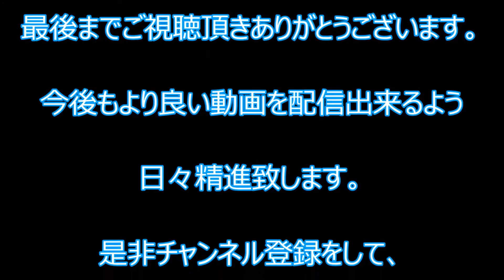【事件】独自暴排規定で初！「縄張り作り」禁止の再発防止命令の履行確認で工藤会系事務所に立ち入り！ 福岡 Kudo kai mafia group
2016年4月4日　福岡県警は、「縄張り」をつくる目的で飲食店などに組員が訪れないよう活動を禁じる再発防止命令を出した特定危険指定暴力団「工藤会」（北九州市）の幹部（59）が、命令を実行しているかどうかを確認するため、同市小倉北区の同会傘下事務所に立ち入りを実施したと発表した。

県公安委員会が3月15日、暴排条例に基づく再発防止命令を出したのを受け、縄張り作りの目的で飲食店などに行ったり、電話やメールで接触したりしないよう組員に指示したと、履行を証明する文書の提出を3月30日に求めたが口答での回答しかしなかったため、同会トップで総裁の野村悟被告（69）（殺人罪などで起訴）らが逮捕されたのを受け、
現在、会を実質的に運営している幹部に対し回答が不十分と判断し、2日に立ち入りを実施した。

立ち入りは2日午後に行われ、捜査員数人が北九州市小倉北区の同会系組事務所で状況を確認。
県警によると、幹部は「傘下組織の組長に対し、再発防止命令の内容を全構成員に浸透させるよう指示、命令した。これからも引き続き、指示をしていく」と口頭で回答したという。

暴力団排除条例は全国にあるが、同様の規定は福岡県にしかなく、施行された2013年6月以降、命令の発出は初めて。

命令に従わなければ、6ヵ月以下の懲役または50万円以下の罰金の刑事処分を受ける。